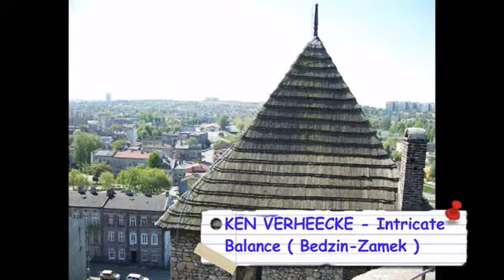KEN VERHEECKE - Intricate Balance ( Bedzin-Zamek )